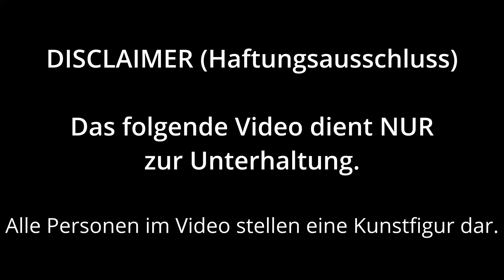FÜßE IN MUND??? SAMI reagiert auf BLIND DATE...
JETZT BEWERBEN FÜR RAP LA RUE 2